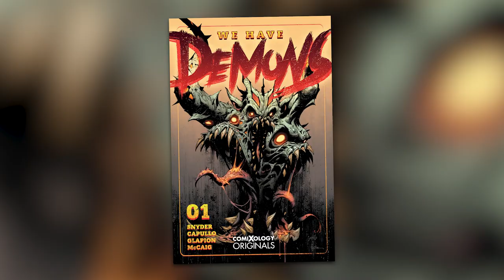How Powerful Is Carnage?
Today on Variant, we're breaking down just How Powerful the Carnage Symbiote is in comics, just in time for his live-action debut in Venom: Let There Be Carnage!